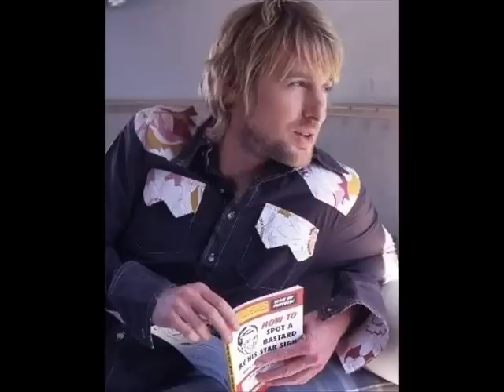Sexy Profifotos / Bilder von OWEN WILSON ♥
Sexy Model Bilder von Owen Wilson. Mit dem Song Luftbahn von Deichkind. Hab leider vergessen einen 2. song einzufügen xD :S